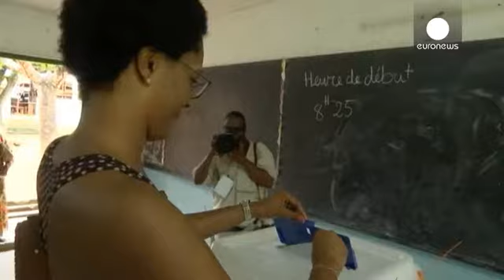Costa d'Avorio: il presidente uscente Ouattara ottiene un secondo mandato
Trionfale vittoria in Costa d'Avorio del presidente uscente Alassane Ouattara che ha ottenuto un secondo mandato di cinque anni. Alle elezioni di domenica, che hanno avuto un'affluenza del 54,63 per cento, Ouattara ha ricevuto l'83,66 per cento delle preferenze totali. Il voto è stato giudicato regolare e trasparente dagli osservatori, nonostante le dure critiche dell'opposizione

"Vorrei congratularmi con tutti gli ivoriani per la loro maturità e il loro esemplare comportamento", ha dichiarato…